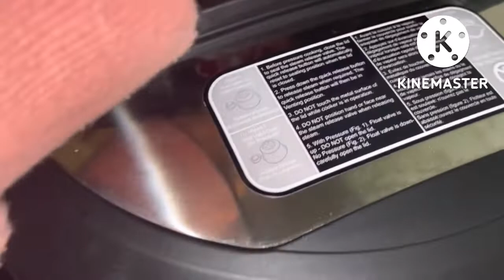Cook with me | Red beans and rice |corn bread